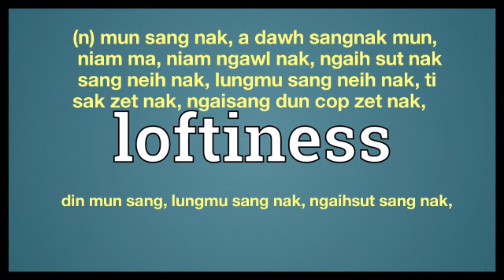loftiness meaning in Ngawn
loftiness = (n) mun sang nak, a dawh sangnak mun, niam ma, niam ngawl nak, ngaih sut nak
 sang neih nak, lungmu sang neih nak, ti sak zet nak, ngaisang dun cop zet nak,din mun sang, lungmu sang nak, ngaihsut sang nak,